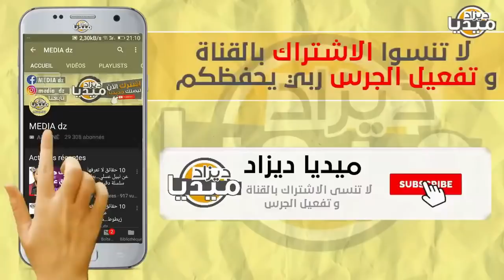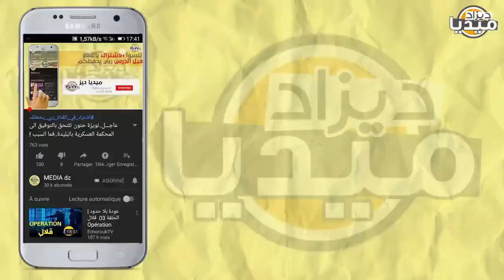عـاجل..محلل مصري يبهدل إيتو بعد مهاجمته لبلماضي المباراة ستعاد رغم أنوفكم رد يبرد قلب الجزائريين!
❤❤استغفر الله - اللهم صلي وسلم على سيدنا محمد ❤❤